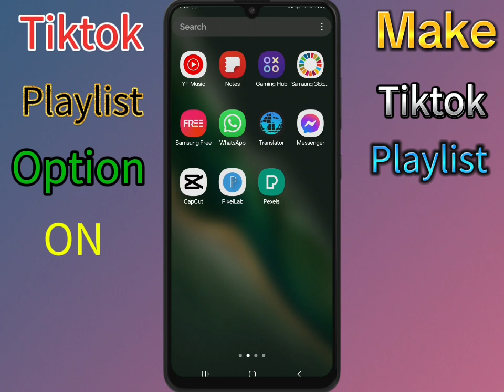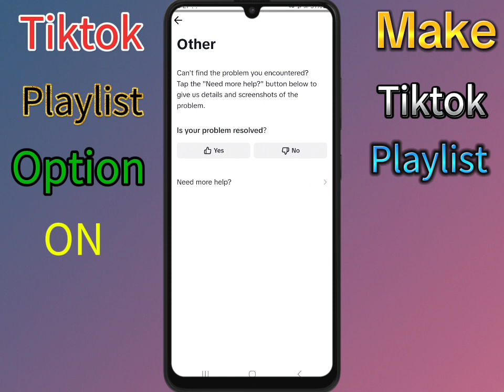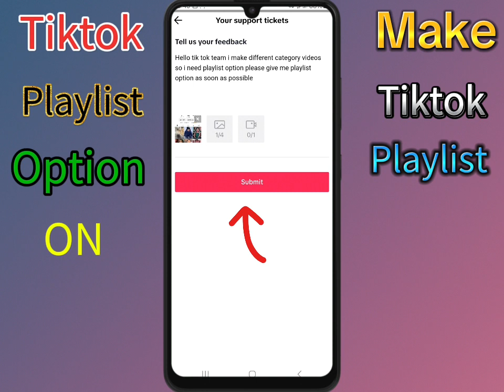Tiktok me playlist ka option kaise laye / How to create playlist on tiktok / Tiktok playlist option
Iss video me maine bataya hai k  Tiktok me playlist ka option kaise laye  Tiktok par playlist ka option kaise laye  How to create playlist on tiktok
How to make playlist in tiktok  Tiktok playlist option not showing

                             Your Queries  !!

tiktok playlist option
how to make playlist on tiktok
how to create a playlist on tiktok
how to use playlist feature on tiktok
tiktok video playlist feature
tiktok playlist option not showing
how to fix tiktok video playlist feature not showing
playlist option tiktok
how to get the playlist feature on tiktok
how to get tiktok video playlist feature
how to create playlist on tiktok
tiktok playlist feature not available
tiktok playlist kaise banaye
tiktok playlist setting
tiktok playlist option not showing 2024
tiktok me playlist kaise banaye
tiktok playlist option 2024
tiktok me playlist kaise banaye 2024
tiktok par playlist ka option kaise on kare
tiktok me playlist ka option kaise laye
tiktok par playlist kaise banaye
tiktok par playlist ka option kaise laye
tiktok par playlist kaise banaye 2024
tiktok playlist 2024
how to create tiktok playlist 2024
how to make tiktok playlist 2024
how to create playlist on tiktok 2024